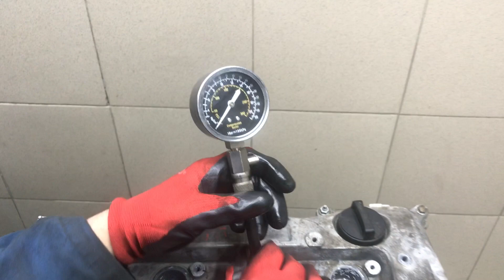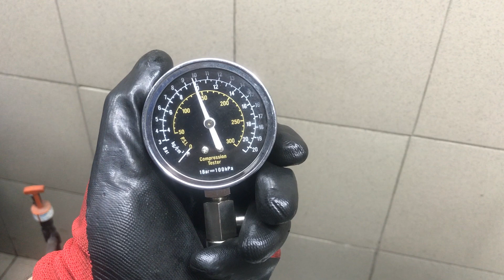Двигатель Toyota для RAV 4 2000-2005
Описание двигателя Двигатель Toyota для RAV 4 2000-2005
2.0Л. КОМПРЕССИЯ: 1Ц:14 2Ц:14 3Ц:14 4Ц:15 1AZFE БЕЗ ПРОБЕГА ПО РФ КОНТРАКТНЫЙ  ЕСТЬ ВИДЕО ЗАМЕРА ХОЛОДНОЙ КОМПРЕССИИ СОПРОВОДИТЕЛЬНЫЙ ПАКЕТ ДОКУМЕНТОВ ГТД, ДКП 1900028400